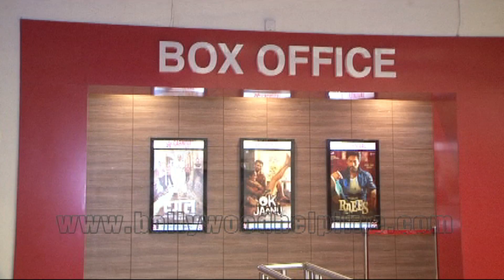Dangal Enjoys Huge First Day At Boxoffice Despite Demonetisation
Dangal Enjoys Huge First Day At Boxoffice Despite Demonetisation. Watch The Video